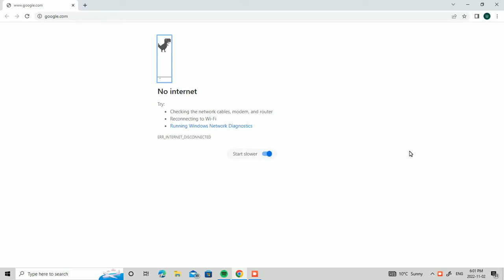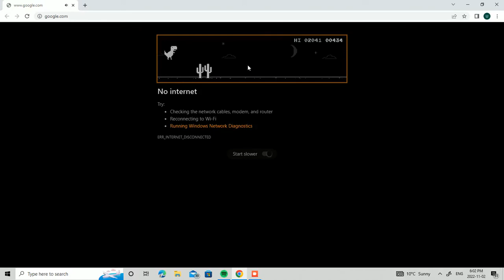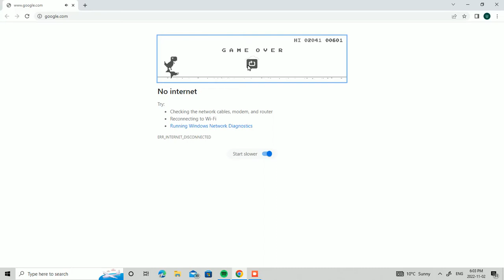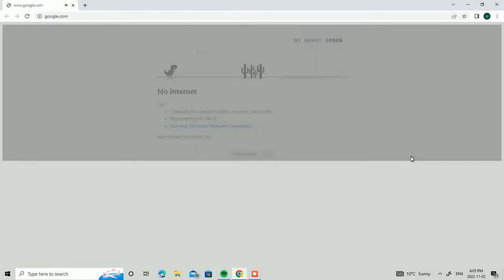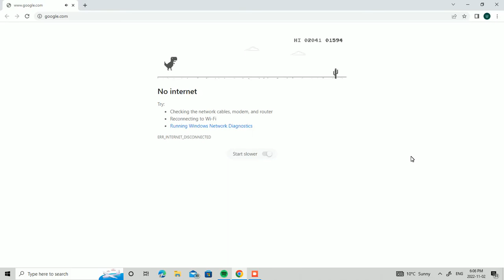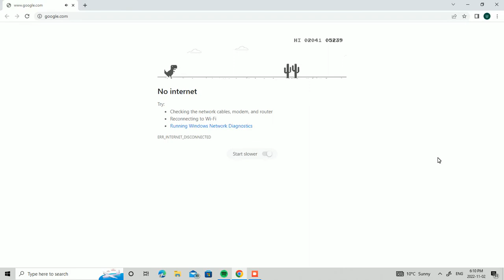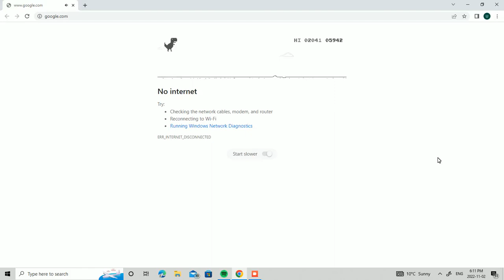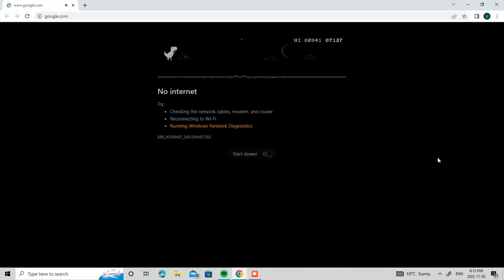the dinosaur game